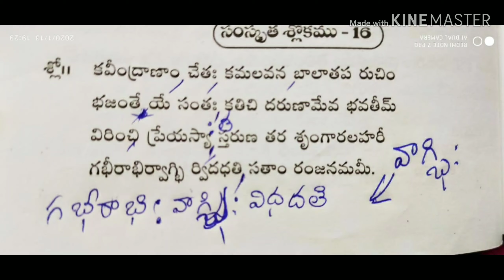సౌందర్యలహరి 16వ శ్లోకం